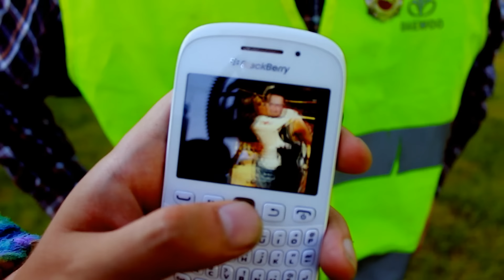KAIMO PALICIJA 3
Nepamirškit pasidalinti šituo video, paspausti Like mygtuką ir idėti video į savo play listą. Ačiū, kad žiūrėjot ir tegul Dievas pasigaili jūsų sielos.